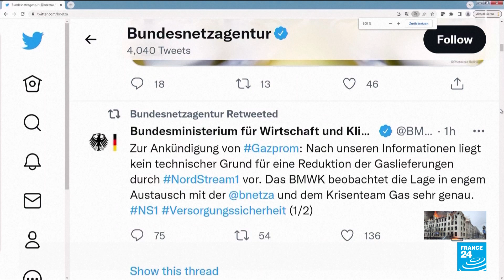Fresh Russian gas cuts threaten economic pain in Europe • FRANCE 24 English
Russian energy giant Gazprom on Monday said gas flows to Germany through the Nord Stream 1 pipeline would fall to 33 million cubic metres (MCM) per day from Wednesday, down from its full capacity of more than 160 MCM per day. Follow our live updates for all the latest developments. All times are Paris time (GMT+2).